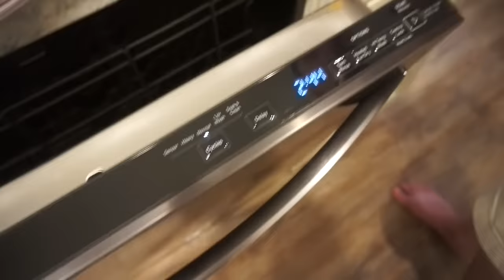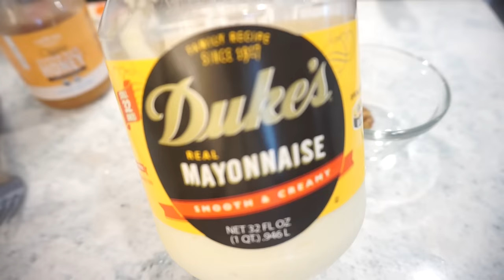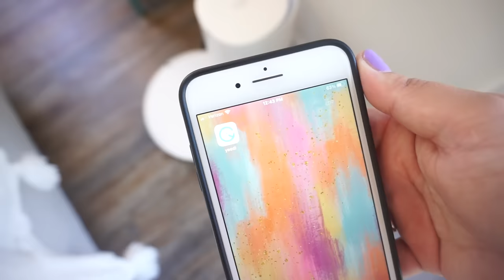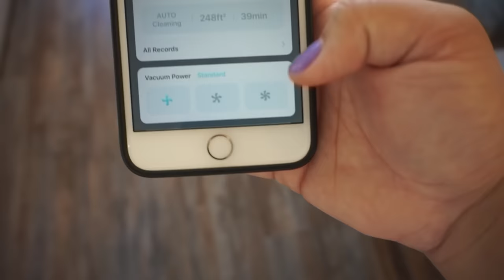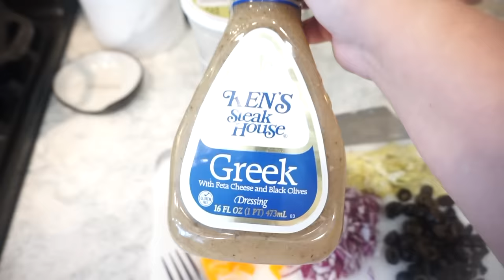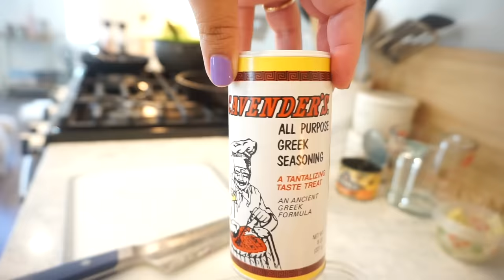3 EASY RECIPES FOR SPRING | QUICK AND EASY PASTA SALAD IDEAS | BUNKEY INSTALLS THE DISHWASHER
Yeedi Vac Station

3 EASY RECIPES FOR SPRING | QUICK AND EASY PASTA SALAD IDEAS | BUNKEY INSTALLS THE  DISHWASHER

Salami Greek Pasta Salad:
Cubed Salami
Artichokes
Orange Bell Pepper
Red Onion
Cherry Tomatoes (Cut in half)
Black Olives
Cooked and cooled pasta
Feta Cheese
Kens Steakhouse Greek Dressing

Most Asked For Links:
Gold Necklace
Walmart Sweatshirt
Air Fryer
Baking Mats
Nespresso Machine